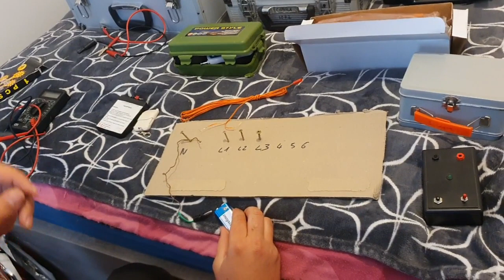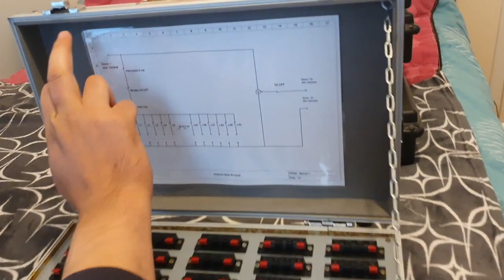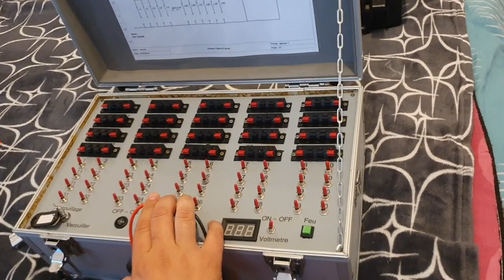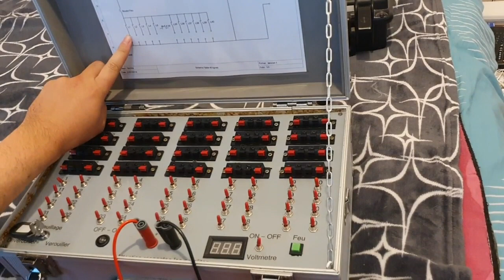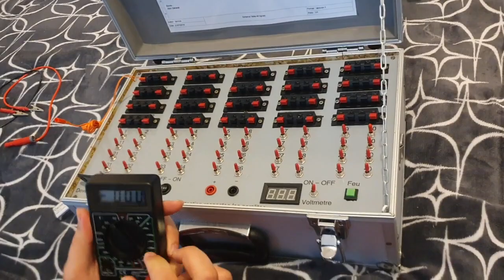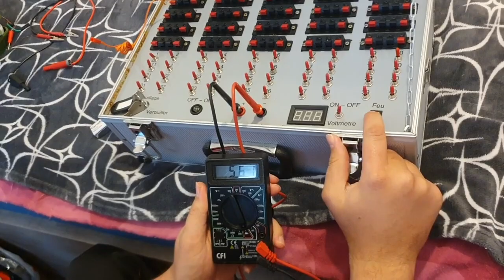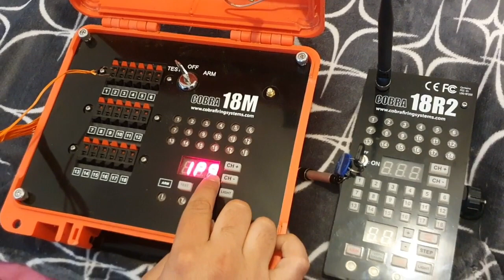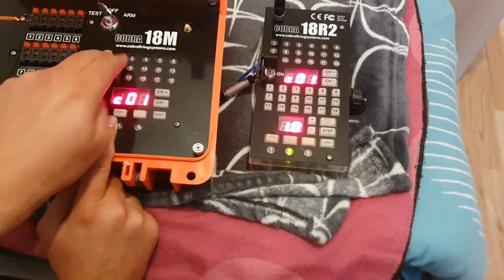Mes système de tir feux d'artifice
Petite présentation de mes système de tir pour les feux d'artifice